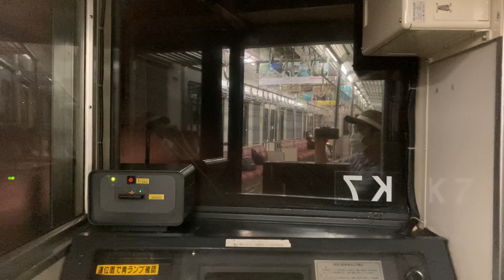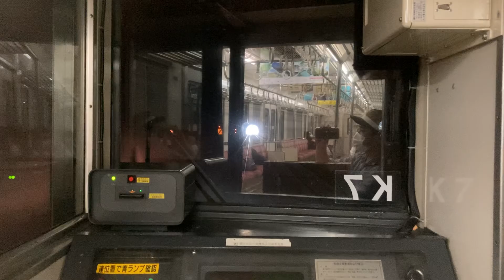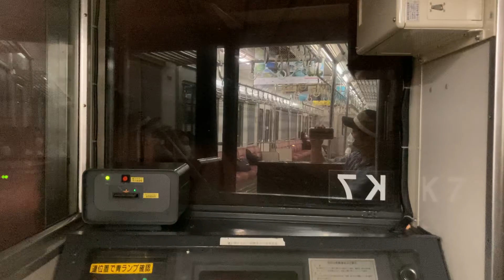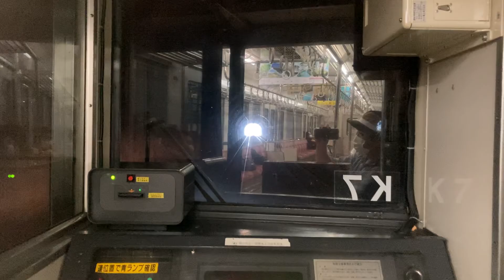中央線前面展望 211系5000番台 快速中津川行き 高蔵寺駅〜多治見駅